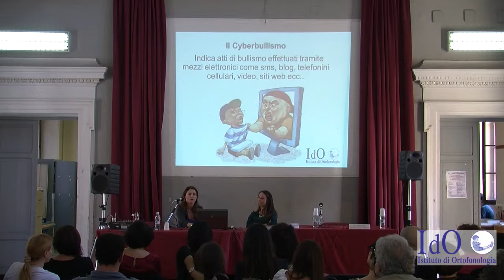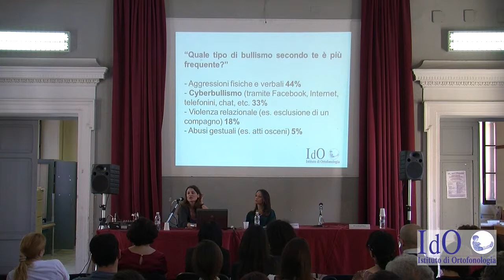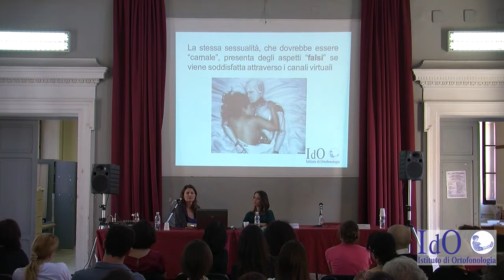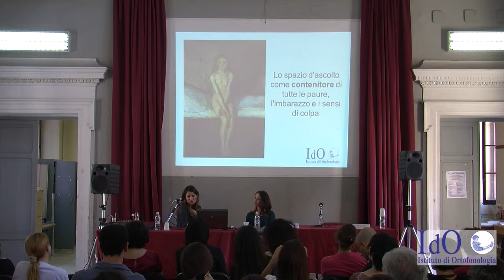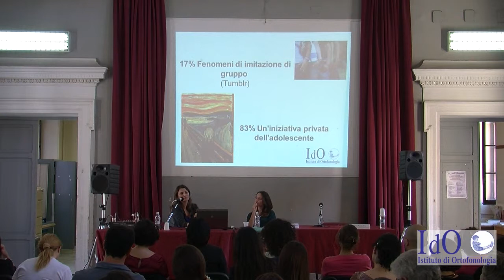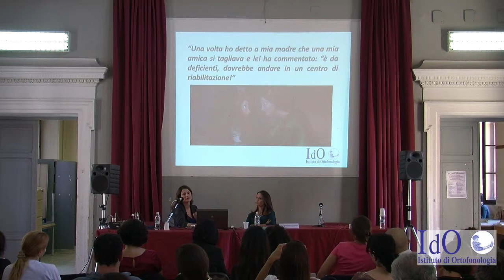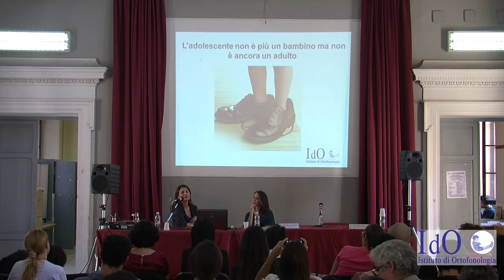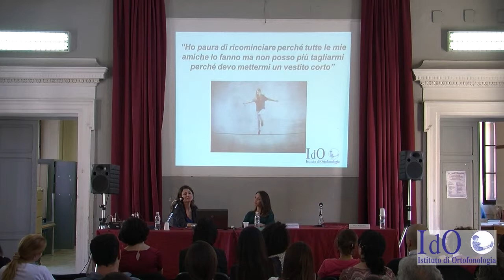LO SPORTELLO TRA I BANCHI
Un approccio psicodinamico nell’ascolto dei ragazzi.

Intervento di SILVIA CASCINO – FABIANA GERLI (IdO)
Nuove emergenze adolescenziali: cyberbullismo,
cybersex e cutting. Lavorare con i casi limite